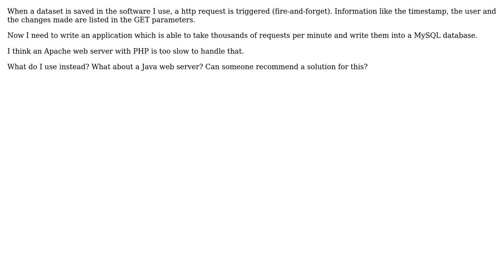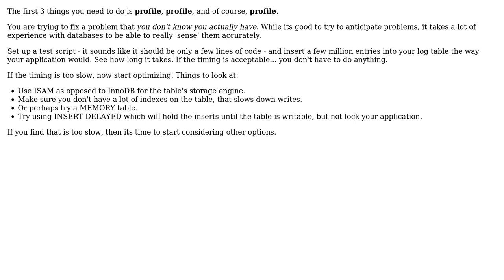Quickly write log entries from http requests in a MySQL database with high performance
Software Engineering: Quickly write log entries from http requests in a MySQL database with high performance

With thanks & praise to God, and with thanks to the many people who have made this project possible! You are responsible for your own actions.